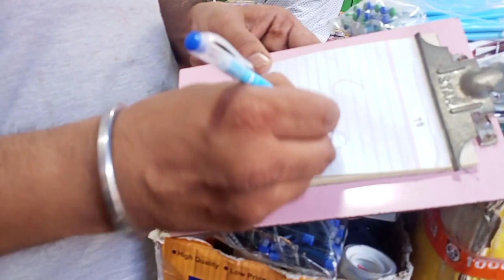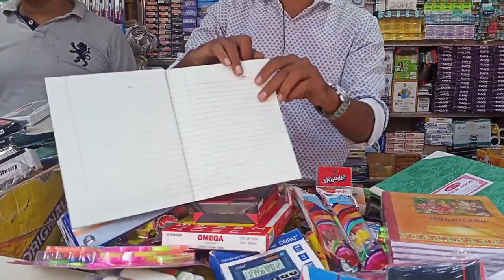Cheapest Stationery Items Wholesale Market In Kolkata Barabazar|| Pen,Pencil, Rubber, Scale,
shop name- Sandeep Kumar upadhyay
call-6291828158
         Address-22 no, Bonefield lane,kol-01
            OTHER VIDEOS OF THIS SHOP
করুন।
ইমেল আইডি-
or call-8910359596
Branded Pen Shop Get the BEST Price at IndiaMart